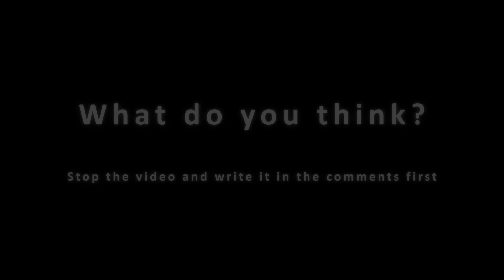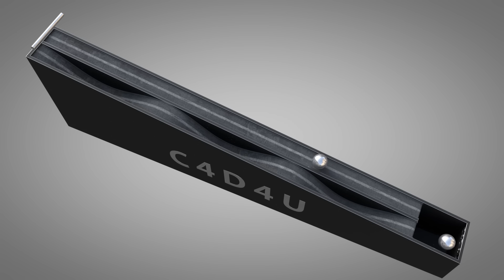Who is faster? Gravitational Illusions - I was wrong and you? ❤️ C4D4U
Who is faster?  First write in the comments and then start the video.
I was recently suggested by YouTube the video of T Ross Kelly: Gravitational Illusions
I was surprised and completely wrong with my assessment.
Since I liked the structure of this test very much, I simply rebuilt it as an animation/simulation. Of course, I also wanted to test whether the Dynamics Engine would come up with exactly the same result. I love playing with the Dynamics Engine.
I hope I have not so many typos in here again 🤣
*Translated with DeepL*

I’m glad you enjoy my animations! If you’d like to support me and my channel, you can leave a small contribution via my PayPal ) or use the Super Thanks button. Creating and rendering these videos takes a lot of time and can be quite costly, so I truly appreciate any form of support. Of course, I’m just as happy to have you watching, sharing, and commenting!

In the future I will learn more Houdini FX and Blender, Blender is free and very cool.

Rendertime: About 30 hours. Unfortunately, I did not write that down.

Relax and enjoy this video.
ASMR for my eyes. Some people make it happy and satisfied. It also has a calming effect.